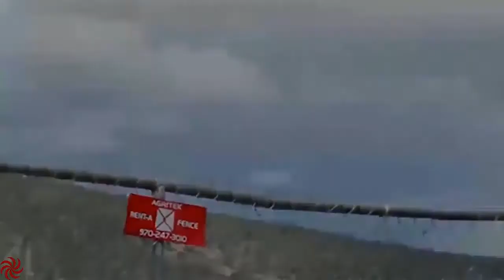TOP Best UFO Sightings 2017 Best UFO sightings from all around the World